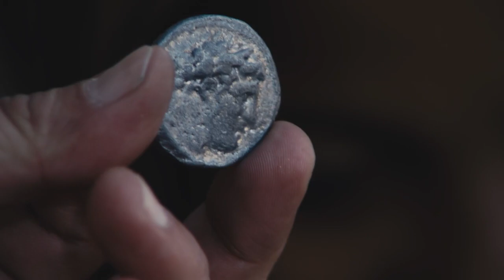Fali, South | Matthew 22:1-22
1975 Bible League Intl.